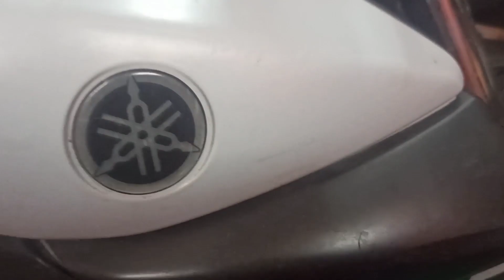Yamaha mt15 engine fitting!! how to assemble Yamaha mt15 engine.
hello friends welcome back to your channel.dosto aaj ki is video me hum aapko Yamaha mt15 ke engine fitting ke baare me full details se batayenge.dosto is video me Yamaha mt15 ke engine me head, cylinder, timming,ring fitting or valve setting ke proper details se bataya hai.dosto video achi lge to ise like kre , share kre, comment kre or channel jarur subscribe kre.
team:- gar motercycle and scooters.
workshop:- ghanshyam auto repairs
address:- 108, mansingh pura ,tonk road , Jaipur, Rajasthan
pincode:- 302018